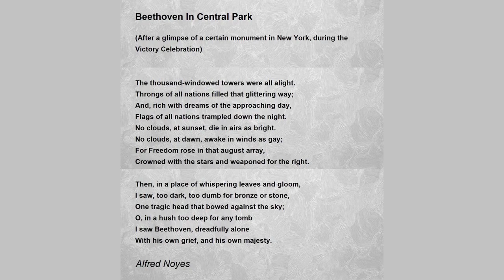Beethoven In Central Park by Alfred Noyes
(After a glimpse of a certain monument in New York, during the Victory Celebration)

    The thousand-windowed towers were all alight.

        Throngs of all nations filled that glittering way;

    And, rich with dreams of the approaching day,

    Flags of all nations trampled down the night.

    No clouds, at sunset, die in airs as bright.

        No clouds, at dawn, awake in winds as gay;

        For Freedom rose in that august array,

    Crowned with the stars and weaponed for the right.

    Then, in a place of whispering leaves and gloom,

        I saw, too dark, too dumb for bronze or stone,

        One tragic head that bowed against the sky;

    O, in a hush too deep for any tomb

        I saw Beethoven, dreadfully alone

            With his own grief, and his own majesty.